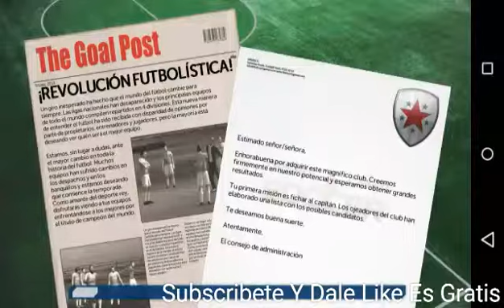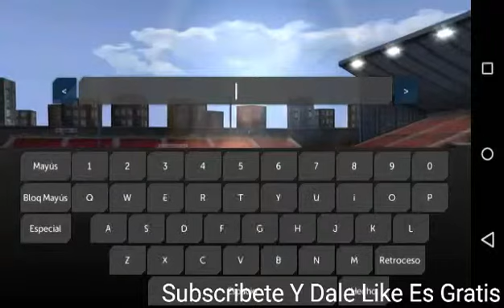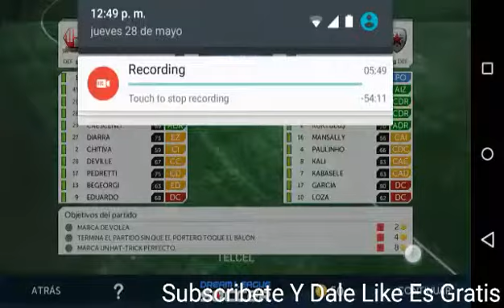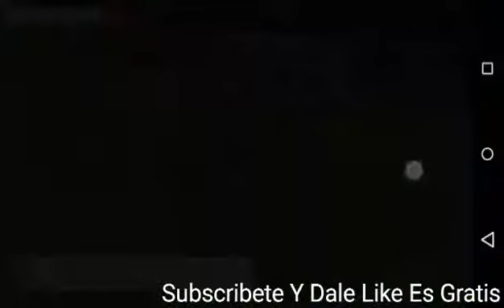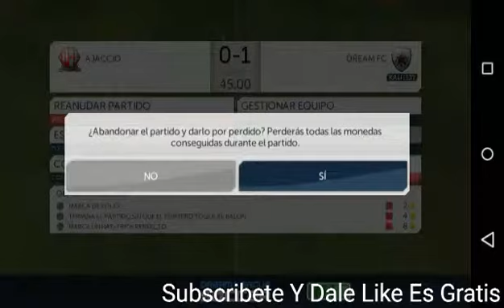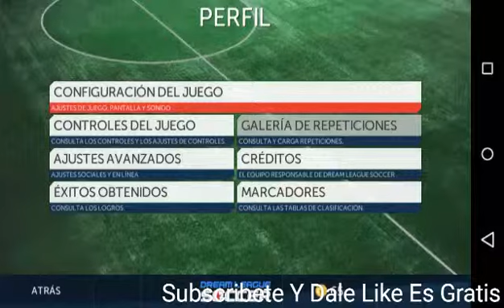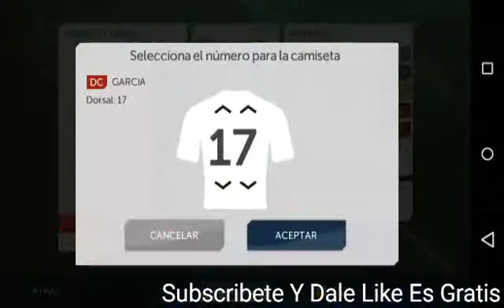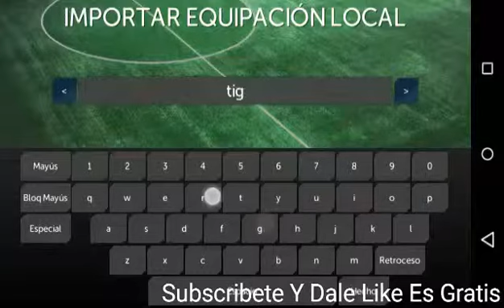| Dream Soccer | Mas Juegos En El Canal :D |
Hey hey kionda shabotz aqui jugando uno de los mejores juegos de fútbol en android para mi es mucho mejor que el PES y FiFa juntos este tiene mejores controles y jugabilidad si lo quieren esta gratis en la play store